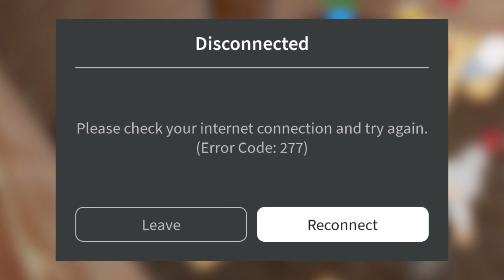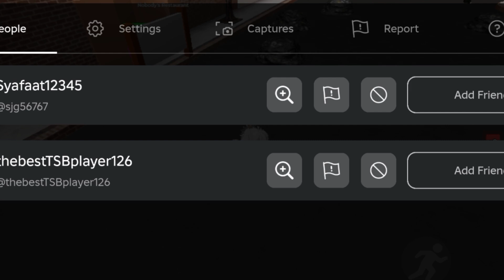Feeding Trash to rich people playgame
playgame# feeding#trash#rich people